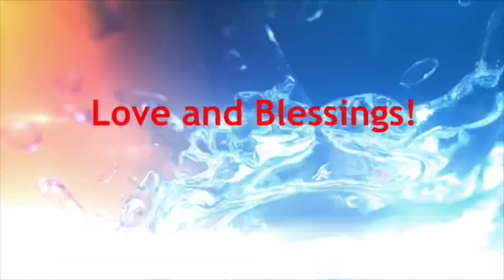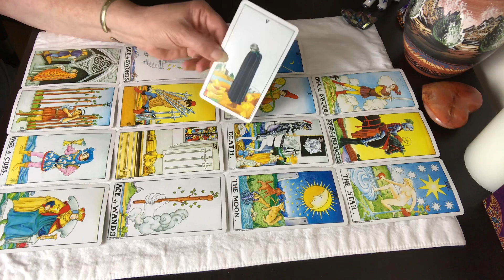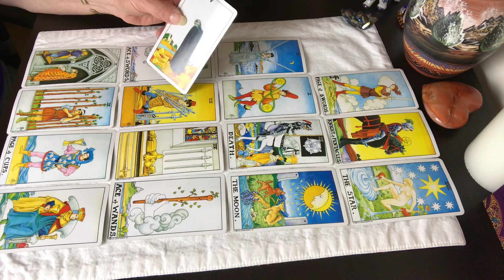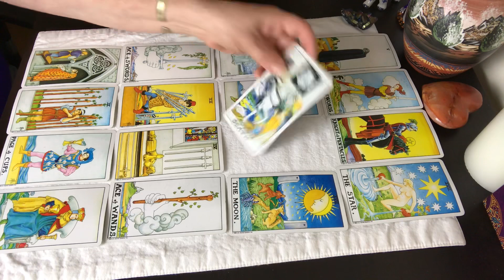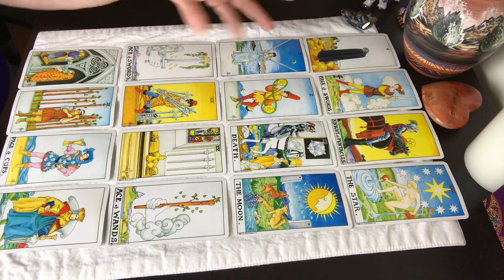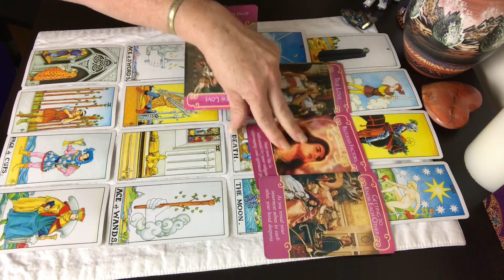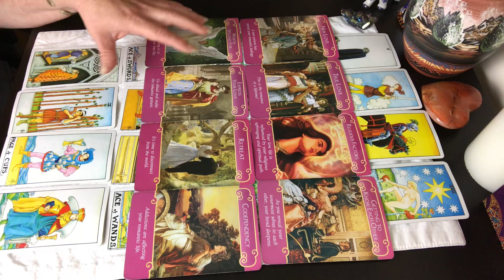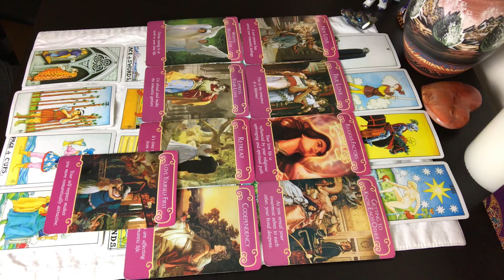Pisces September 2018 Monthly General Love Tarot - Someone Is Not Honest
for quick answers to your question(s). Answered the same day. You can also go into chat with me with additional cost.
5th Generation Psychic Medium. Energy Healer.

Jen K.

SD